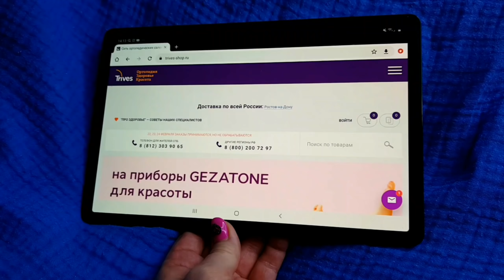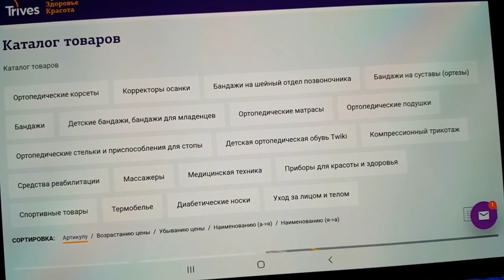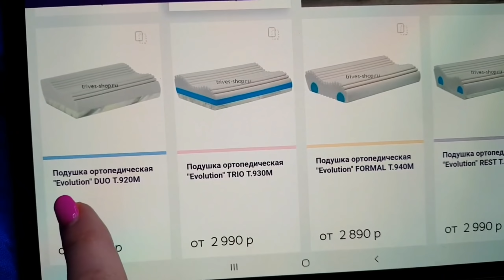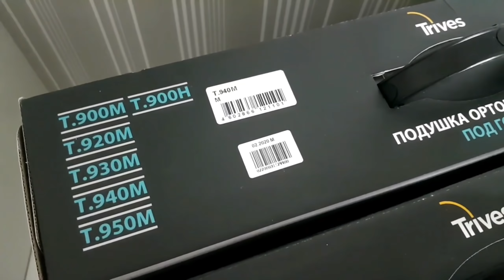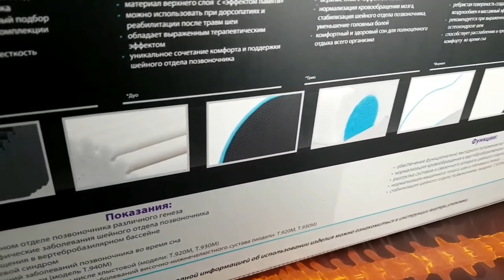💚КАК ВЫБРАТЬ ПРАВИЛЬНУЮ ПОДУШКУ ДЛЯ СНА❣сайт Trives shop❣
1 балл=1 рубль. Сроки акции: 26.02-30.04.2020.

Что я нашла! 💚Тестируют и показываю посуда, товары для кухни, игрушки

!🔥 Обзор полочек Фикс прайс декабрь 2019 Я в ВОСТОРГЕ! Такого я не ожидала! Так много новинок: еда, одежда, посуда, все для дома и для кухни, канцелярия, блокноты. Обзор новинок из магазина Фикс Прайс: посуда, гаджеты, коробки для хранения, органайзеры, полотенца, декор, новинки в отделе красоты, выгодные цены и много полезных товаров для дома.

Адрес: г. Ростов-на-Дону, ул. Металлургическая

🔥Мой инстаграмм 33 k: @obzor_mshelen
FIX PRICE NOVEMBER 2019 LIKE WALLMART AND DOLLAR TREE